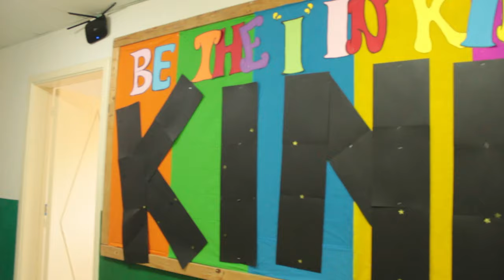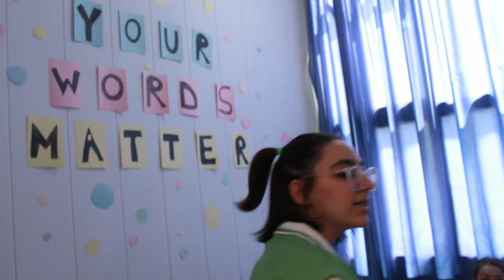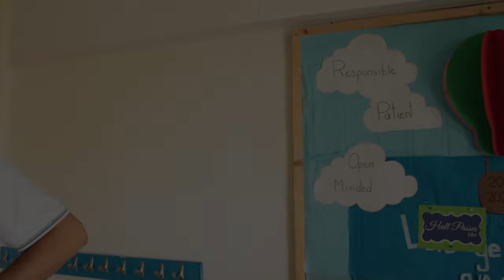A day at Cedars! -Part 1-